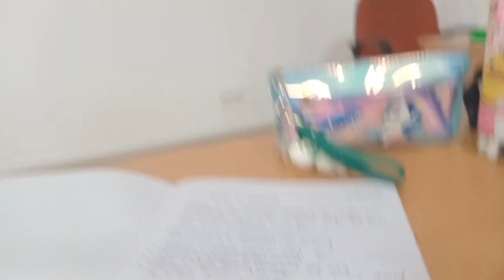කැම්පස් දවසක් 🏢|Mini day vlog at campus 😊icbtcampus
To get a better experience in this vedio voice sound pls use a headphone🎧 or a handfree. 😊